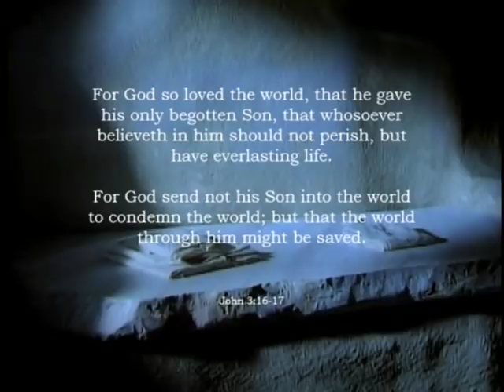His Hands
The life and sacrifice of The Lord Jesus Christ.  I produced this video originally in 2005 as a family presentation for Christmas. I didn't, however, end up using the video that year. I revised it in October 2007 and began work on another video (Mary Did You Know?) which I had planned to do in 2005 also. I finished both in time for Christmas 2007 and have been intending on posting them here for several months. I hope it effectively portraits the message I was intending.